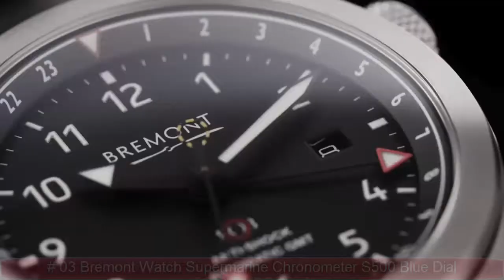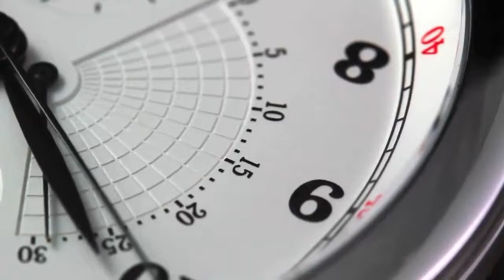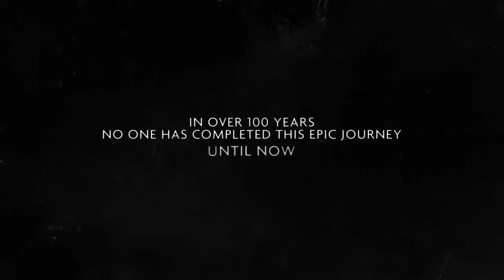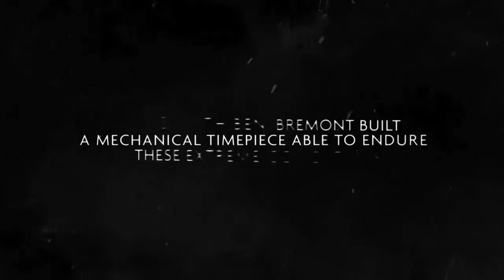Top 3 Best New Bermont Watches You should Buy in 2019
Top 10 Best New Bermont Watches You should Buy in 2020

10- Bremont ALT1-B Mechanical (Automatic) Black Dial Mens Watch ALT1-B (Certified Pre-Owned)

09- Bremont Stealth B2 GMT Black Steel Watch ALT1-B Bracelet ALT1-B/BR

08- Bremont Grey U-2 Elite 9th Reconnaissance Wing Watch with Anti Shock Movement

07- Bremont Stealth B2 GMT Black Steel Watch ALT1-B Bracelet ALT1-B/BR

06- Bremont Blue Supermarine Type 300 Watch S300/BL/R

05- Mens Bremont Chronograph ALT1-C Blue Dial ALT1-C/BL Watch

04- Bremont The Armed Forces Arrow Watch HMAF-Arrow-D

03- Bremont Watch Supermarine Chronometer S500 Blue Dial S500/BL/BR/2018

02- Bremont Supersonic Concord Stainless Steel Limited Edition Watch

01- Bremont Solo Watch Steel Solo/WH-SI/R